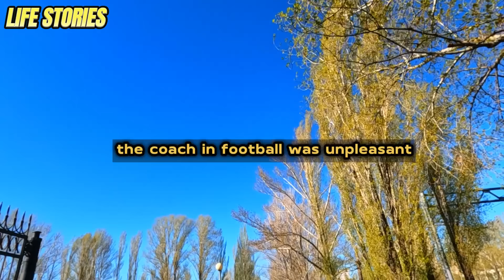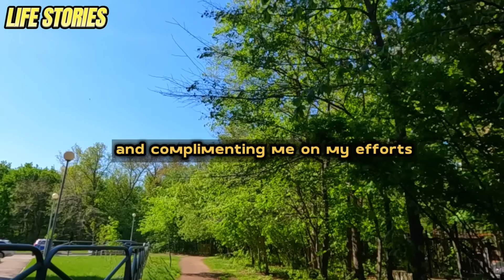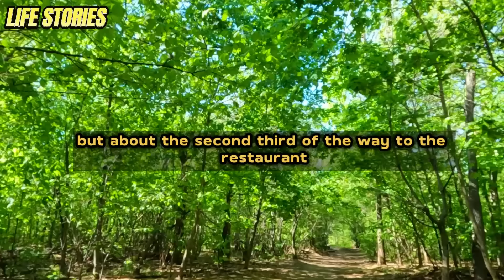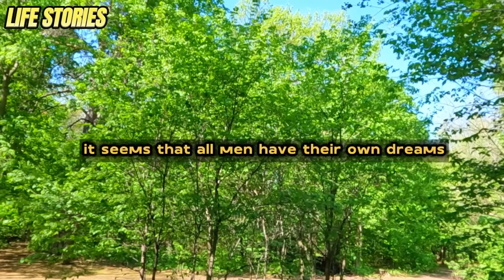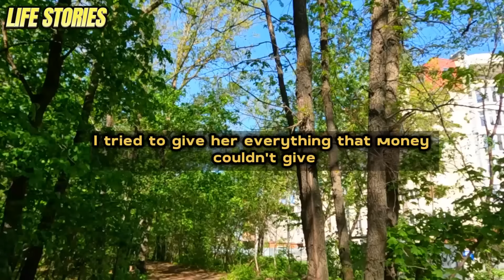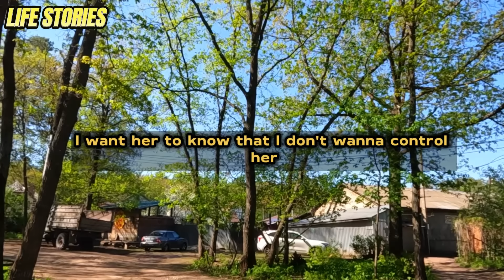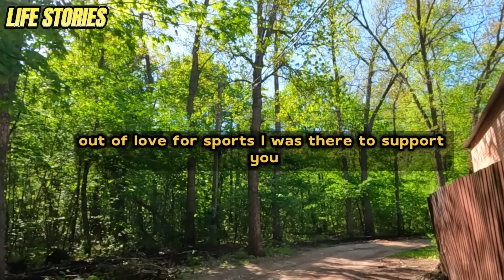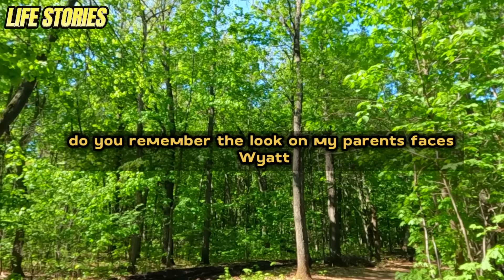I accidentally read my wife's correspondence, where AP confessed his love to her. My "surprise" was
I accidentally read my wife's correspondence, where AP confessed his love to her. My "surprise" was waiting for them